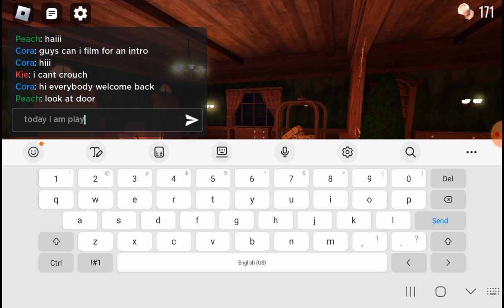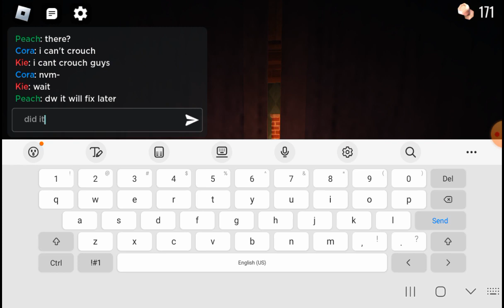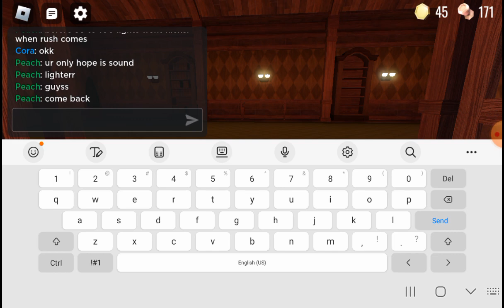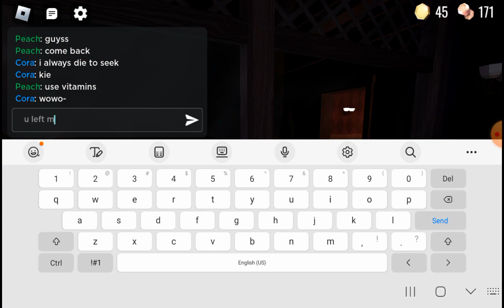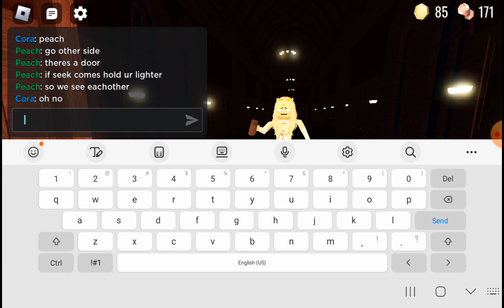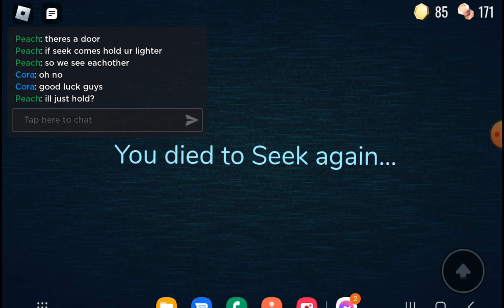doors part 1